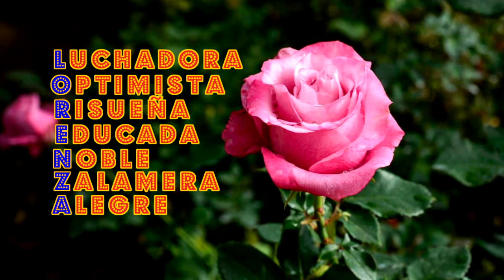Felicitación Nombre Mujer LORENZA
Felicitación Nombre Lorenza
con Flor Rosas
Día Celebración Onomástica Octubre 8